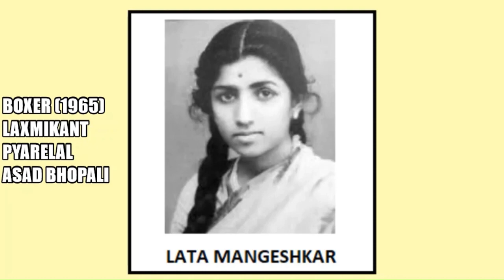LATA MANGESHKAR 1965 SONGS (B)